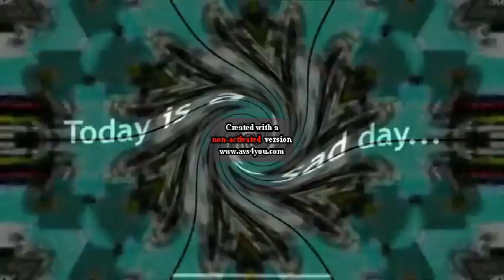Best Logos V3 Effects Round 89 V2